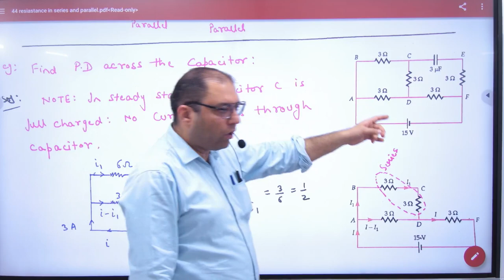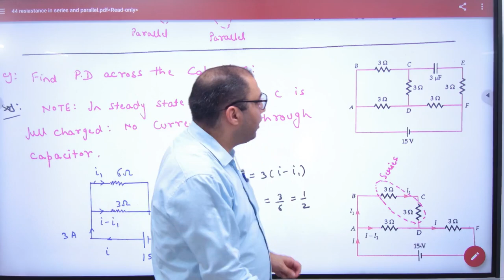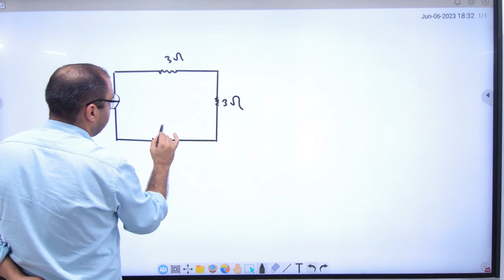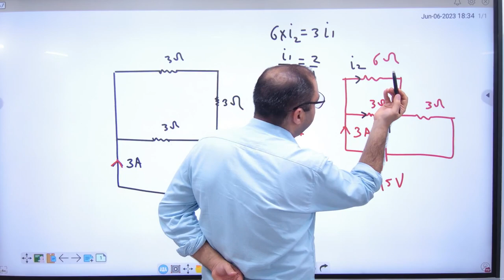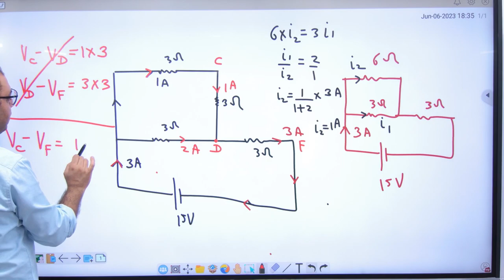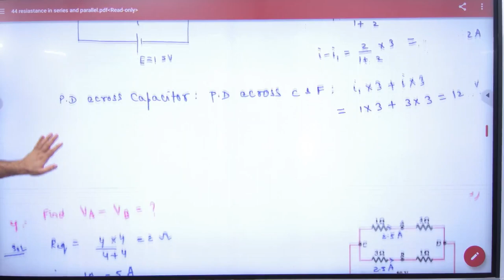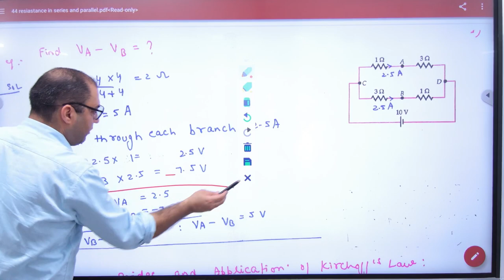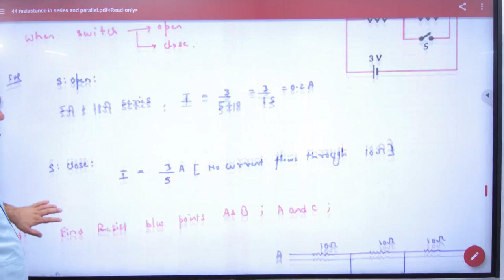2 Numercicals on Resistors